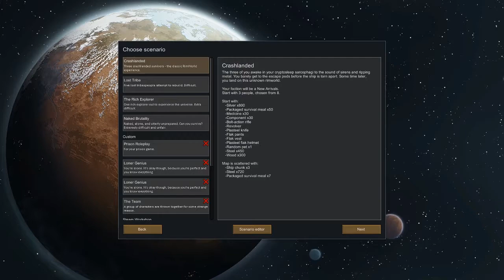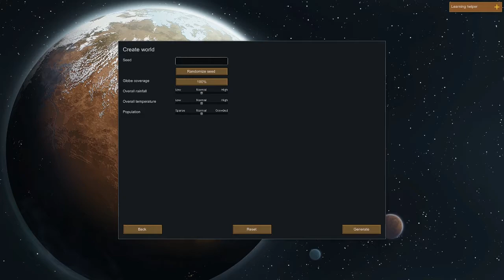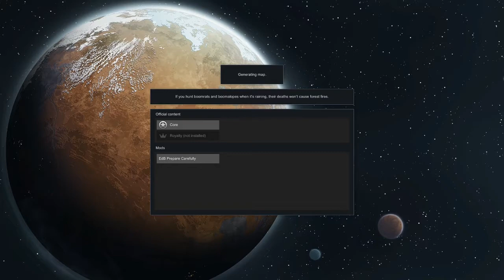RimWorld Stream 04/11/20: Randy Savage No Starting Supplies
Until we figure out something better than this for Fridays, Redd's gonna keep streaming RimWorld like this. I ain't complaining though.